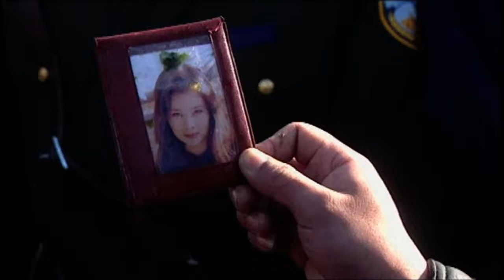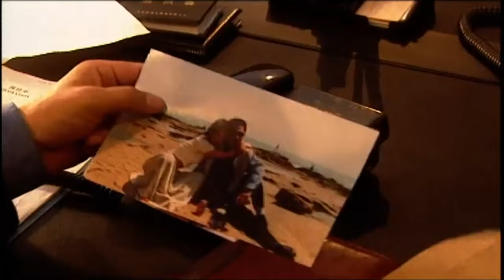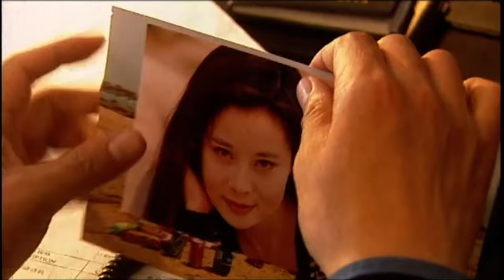【刑侦电视剧】点金手丨Gold finger EP02 赌王100块起家后涉百亿大案却仅判3年，激起民愤！刑警队长出马欲抓赌徒（刘德华/梁朝伟）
►剧情简介：在某滨海都市，集团董事长罗培石与少女许丽雯发生婚外情。许丽雯怀孕后意图揭露这段关系，但在与罗争执中意外坠海身亡。这起事件引发一系列连锁反应，许丽雯的继母曾文君发现女儿爱上的是自己的前恋人，后在神秘车祸中受伤，被送至医院抢救，却意外死亡。刑警队长丁兆龙领导调查。